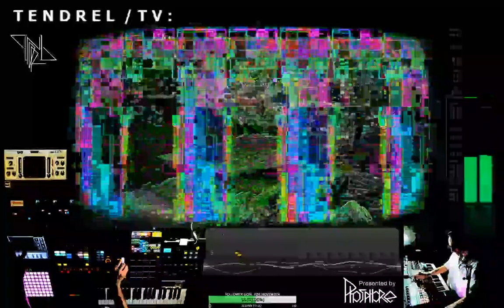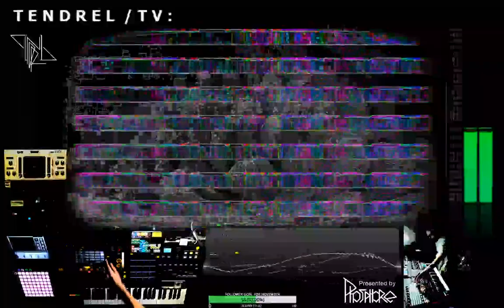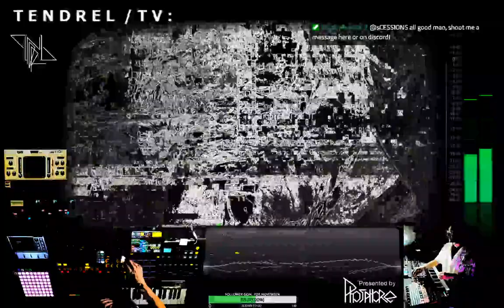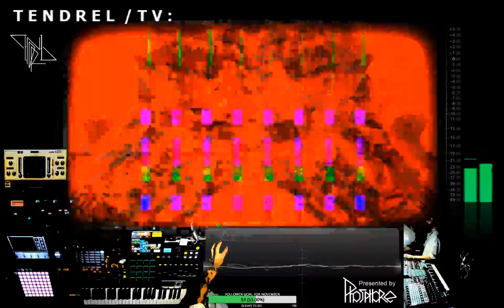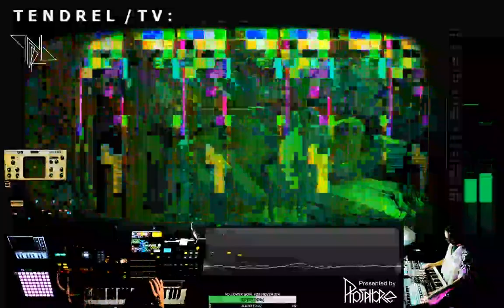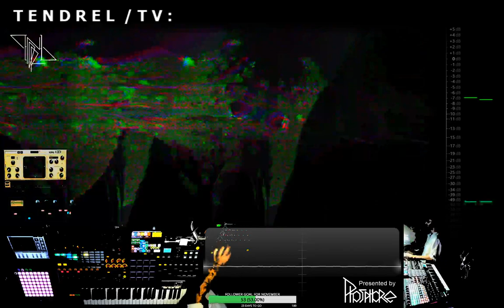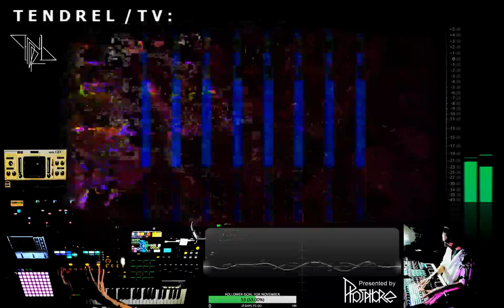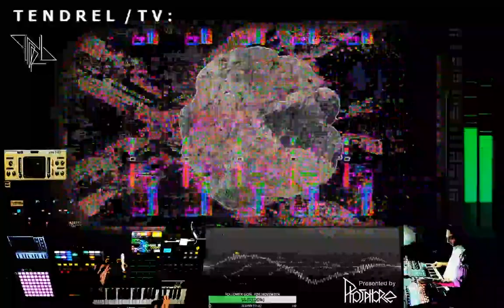TENDREL /TV: 012 - OTPBDH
TENDREL /TV: 012

Presented by Phosphore Visual

Ableton, Resolume Visuals, Live Looping